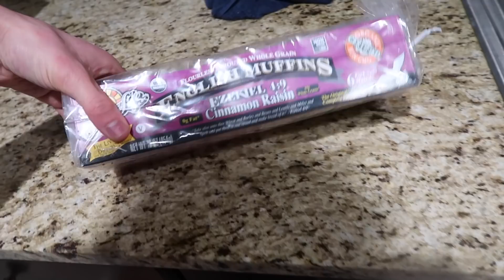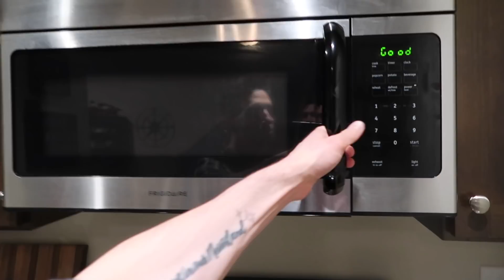STAYING INDOORS TOGETHER || Husband & Husband #219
To help support the collection of FAIRY BOY into a physical book, please
Thank you so much, your support is greatly appreciated in making this book happen!
To order Jonathan's newest book on kindle or paperback, please follow this
Thank you for supporting our creative work! It means the world!